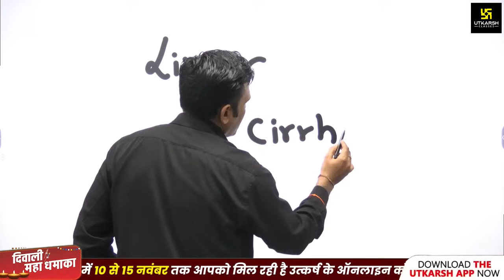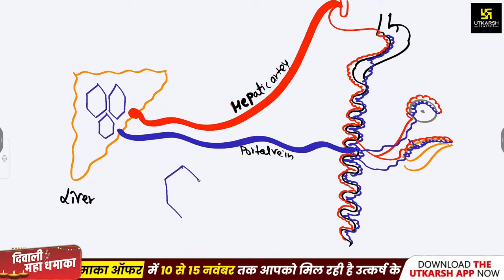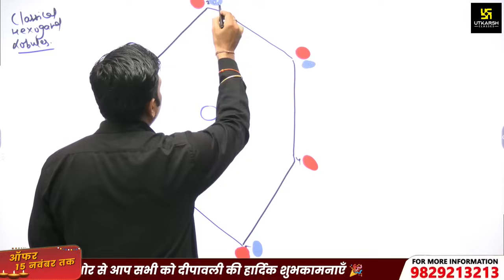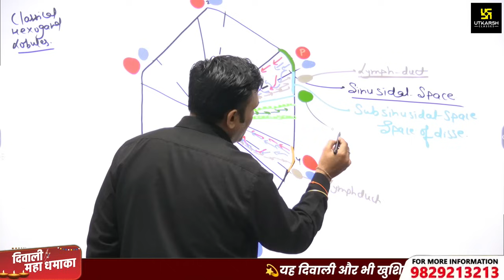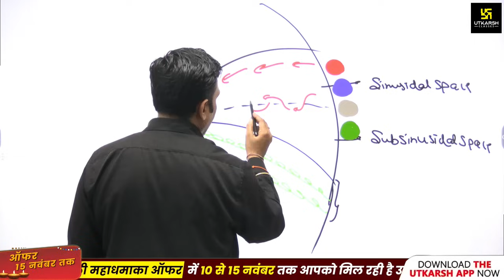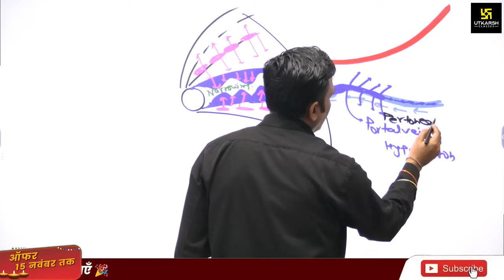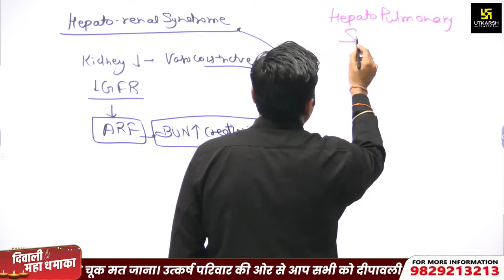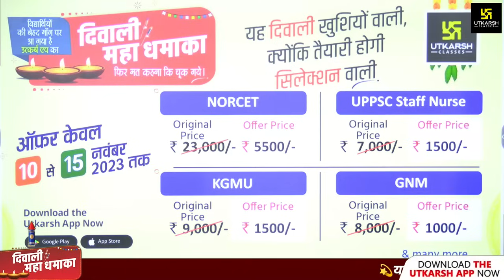NORCET-2023 | संजीवनी Series #112 | Special Theory Session | Liver Cirrhosis | By Shailendra Sir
"NORCET-2023 (Nursing Officer)" की परीक्षा की तैयारी करने वाले  को ध्यान में रखते हुए उत्कर्ष नर्सिंग क्लास लेकर आ रहे है "NORCET" की स्पेशल क्लासेस | ये Classes आपके आगामी "NORCET-2023 (Nursing Officer)"  की तैयारी को और मजबूती प्रदान करने वाली होगी अत: यह वीडियो अंत तक जरूर देखें।

video contains :  shailendra sir, shailendra sir nursing, fon by shailendra sir utkarsh nursing classes, utkarsh nursing classes shailendra sir,norcet,aiims,shailendra sir fon,shailendra sir msn,shailendra sir nursing,shailendra sir classes,shailendra sir sanjivni series,संजीवनी Series